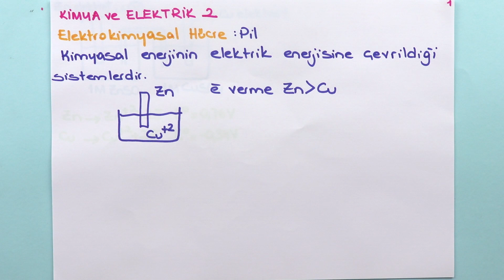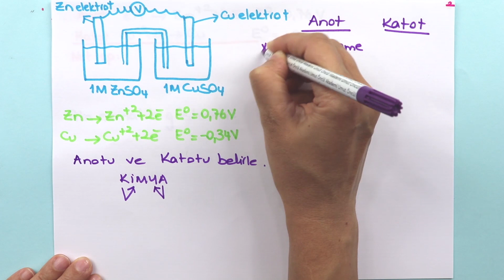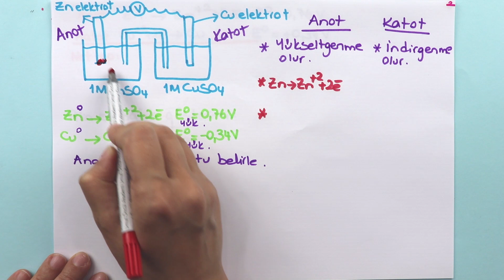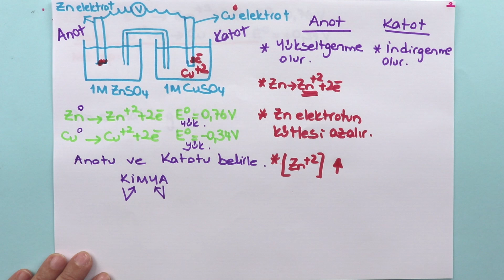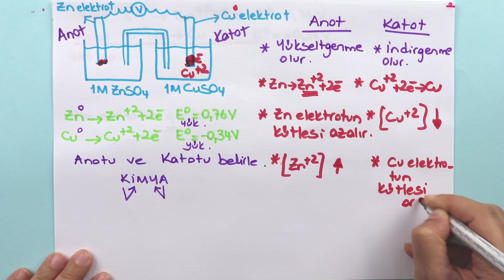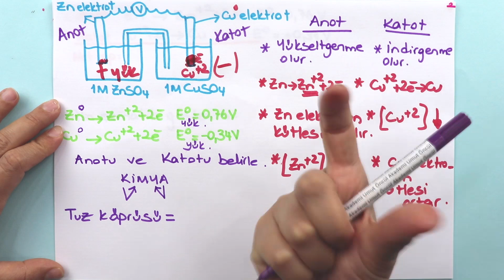Kimya | AYT | Kimya ve Elektrik #2 | +PDF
İndirgenme Yükseltgenme tepkimelerinde Elektrik Akımını verdik. Elektrotlar ve Elektrokimyasal Hücrelerden bahsettik. Elektrot Potansiyelleri anlattık. Kimyasallardan Elektrik Üretimi, elektrolizi ve Korozyonu verdik. PDF